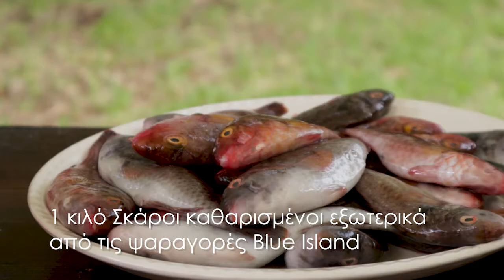Σκάροι γιαχνί στην κατσαρόλα, Καρπασία - Blue Island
Σκάροι γιαχνί στην κατσαρόλα, Καρπασία

Υλικά Συνταγής
• 1 κιλό Σκάροι καθαρισμένοι εξωτερικά από τις ψαραγορές Blue Island
• 2 Kρεμμύδια κομμένα σε ροδέλες
• 2 σκελίδες Σκόρδο κομμένες σε φέτες
• 2 Πατάτες κομμένες σε φέτες
• 1 κουταλιά της σούπας ψιλοκομμένο Μαϊντανό
• 4 Ντομάτες ψιλοκομμένες
• 2 κ.σ Ντοματοπελτέ
• 2 ποτήρια Νερό
• 2 φύλλα Δάφνη
• Φρέσκο Θυμάρι
• Ελαιόλαδο
• Αλάτι
• Πιπέρι

Διαδικασία Εκτέλεσης
Πλένουμε, στραγγίζουμε και αλατίζουμε τα ψάρια μας.

Ζεσταίνουμε το ελαιόλαδο σε βαθιά κατσαρόλα και τσιγαρίζουμε τα κρεμμύδια και το σκόρδο μέχρι να πάρουν ένα χρυσαφί χρώμα. Προσθέτουμε τον ντοματοπελτέ και ανακατεύουμε καλά, ρίχνουμε τις ντομάτες, τα φύλλα δάφνης, το νερό, αλάτι και πιπέρι. Ακολούθως, βάζουμε τις πατάτες και σιγοβράζουμε μέχρι να μαλακώσουν.

Στη συνέχεια προσθέτουμε τους σκάρους και το θυμάρι, αφήνουνε το φαγητό να σιγοψηθεί με ανοικτό το καπάκι για 10 - 15 λεπτά χωρίς να ανακατεύουμε για να μην σπάσουν τα ψάρια. Πασπαλίζουμε με μαϊντανό και φρεσκοτριμμένο πιπέρι.

Tip:
1. Το μυστικό του ψησίματος είναι πολύ χαμηλή θερμοκρασία και αργό βράσιμο.
2. Μια δεύτερη εκδοχή της συνταγής απαιτεί οι σκάροι να τηγανίζονται ξεχωριστά πριν
μπουν στην κατσαρόλα με τη σάλτσα.
3. Παραδοσιακά οι σκάροι καταναλώνονται με τα εντόσθια.

Για μια πλούσια ποικιλία από φρέσκα ψάρια και θαλασσινά επισκεφθείτε τις ψαραγορές Blue Island Παγκύπρια!

Αν σας άρεσε η συνταγή μπορείτε να βρείτε αυτή και πολλές άλλες στη σελίδα